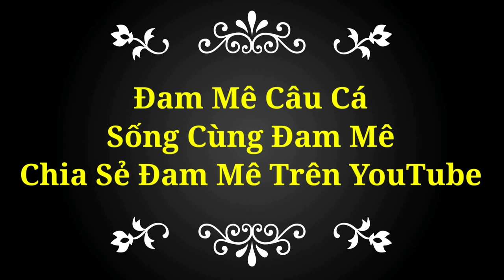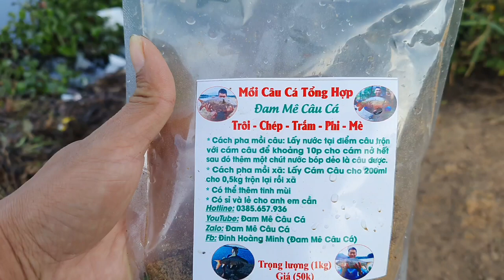🎣Fishing | Câu Đài Và Lancer Ở Hồ Núi Le Ngày 20-1-2023 | Carp Fishing